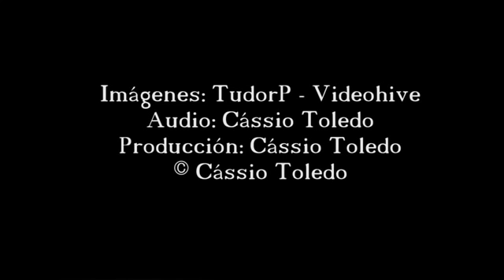2 Horas de Sonido de la Lluvia y Truenos para relajarse